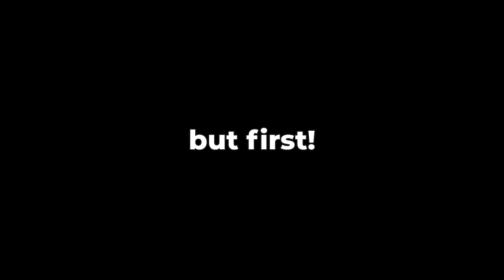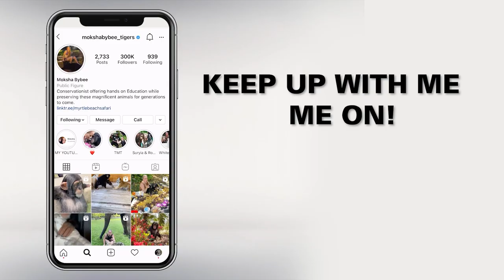SWIMMING WITH A HYENA AND CHIMPANZEE!